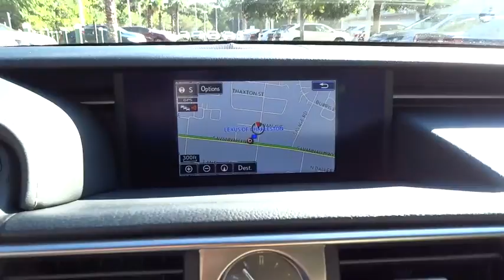2015 Lexus IS 250 Charleston, Hilton Head, Columbia, Hendrick Lexus, Grand Strand, SC 15201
2015 Lexus IS 250
2015 Lexus IS 250 4DR SPT SDN RWD AT - Stock#: 15201 - VIN#: JTHBF1D22F5049915